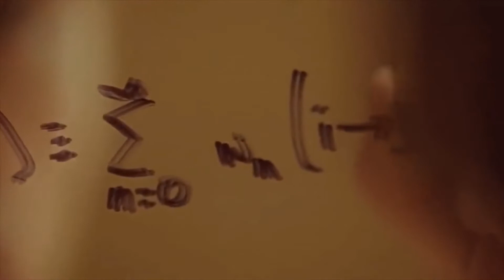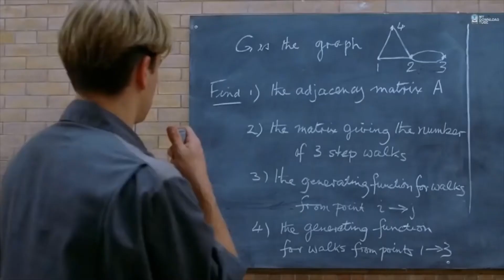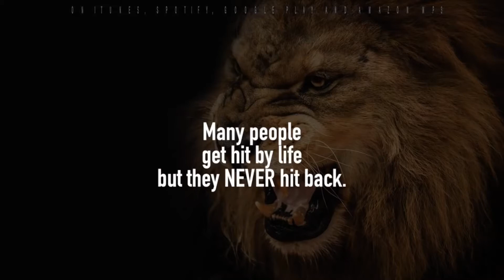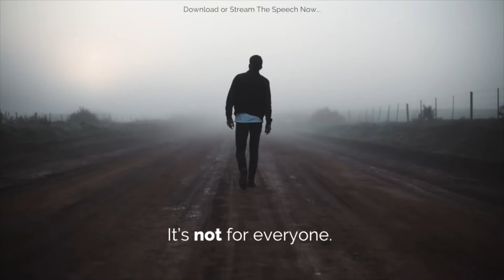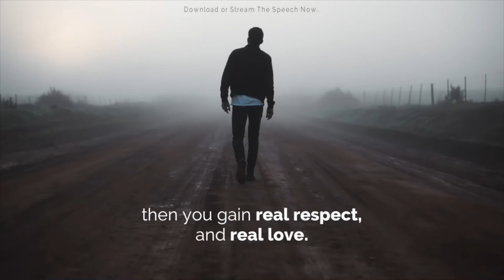GO HUNT YOUR DREAM!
This football motivation was created to give you the right attitude and outlook before working out on your own or with your football teammates. Football is 90% mental and my goal is to help you be mentally prepared to be GREAT! Watch this everyday or just listen to it in your earbuds on the way to practice. I WANT YOU TO BE GREAT! GOD BLESS!

A Florida Head Coaches Perspective On Football, Recruiting & Family! Join Me As I Answer Questions And Give Valuable Insight on The Sport and Kill The Myths Associated With It!